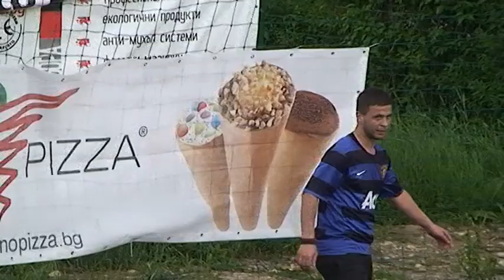2014-05-25 Полиграфия Инфо 7:10 Plomari United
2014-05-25 Полиграфия Инфо 7:10 Plomari United АНГЛИЙСКА НЕДЕЛНА ЛИГА НА BAMF